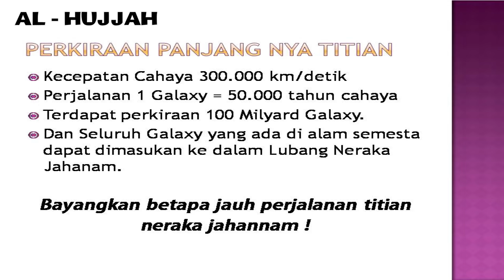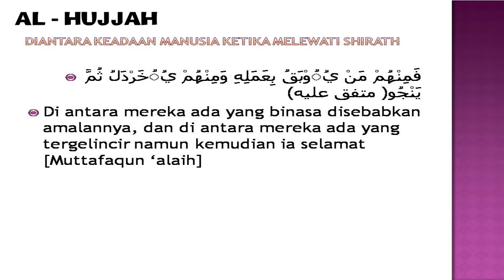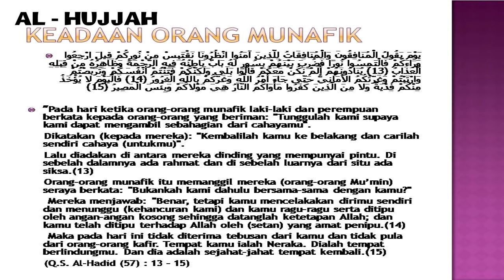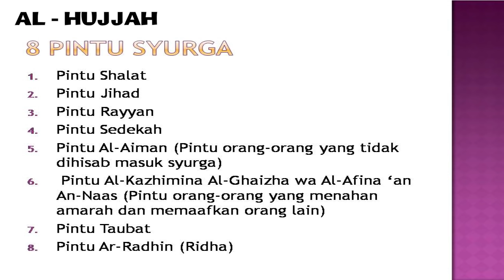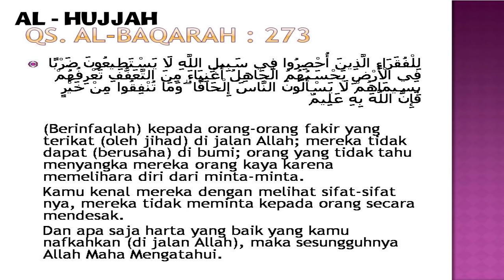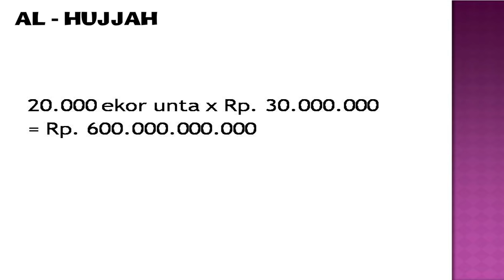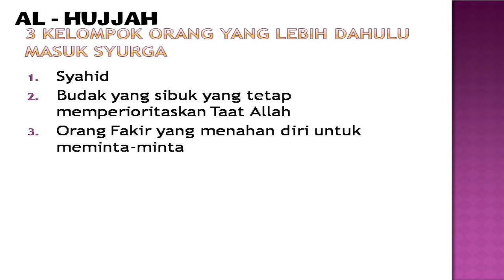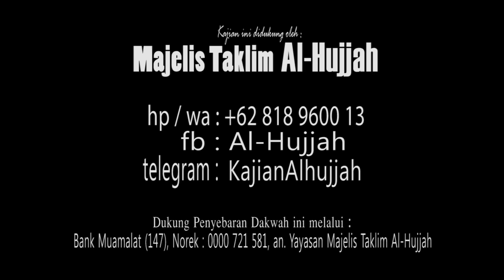TITIAN NERAKA JAHANAM || Ust. Zulkifli Muhammad Ali, Lc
AMALAN ISTIQAMAH

MILIKI AMALAN YANG DICINTAI ALLAH dengan DAKWAH & PENGHAFAL QUR'AN
Dengan menjadi DONATUR TETAP AL-HUJJAH...
(HR. Muslim).

Akan tetapi tidak semua orang dapat berdakwah. Namun kita dapat berpartisipasi dan ikut berperan dalam Dakwah... Yukk Ambil Kesempatan ini... Syukron wa Jazakillahu khoir...